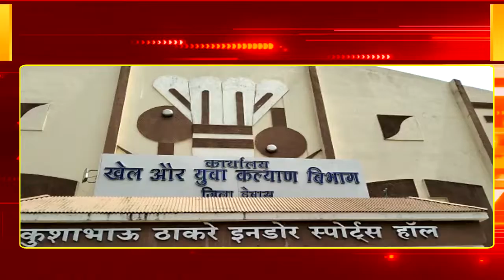देवास जिले के प्रतिभावान खिलाडियों से राज्य स्तरीय खेलवृत्ति के लिए आवेदन 31 मई तक आंमत्रित